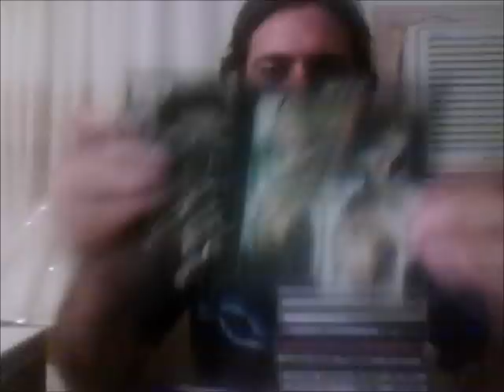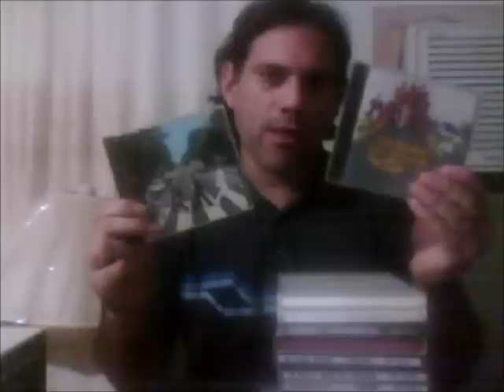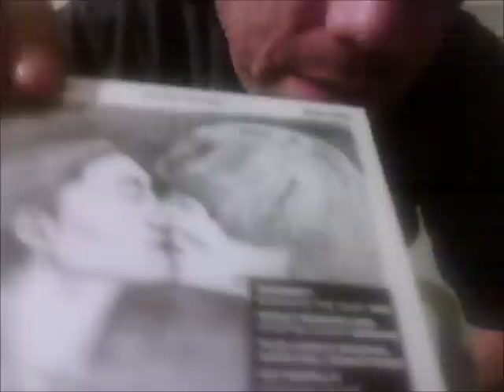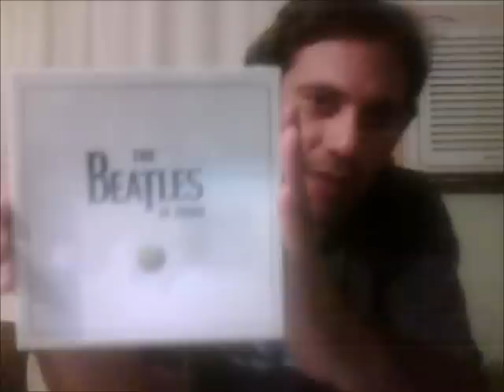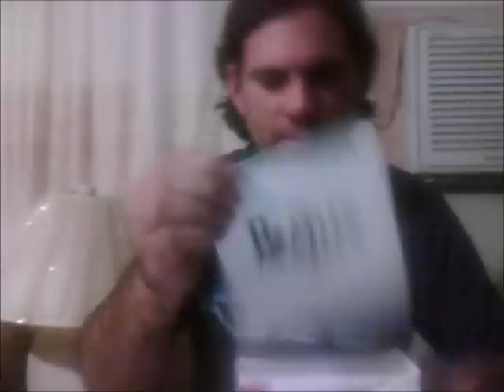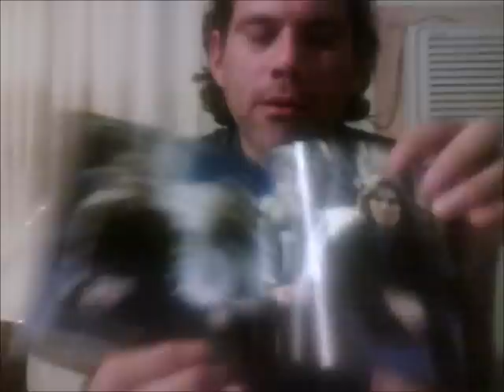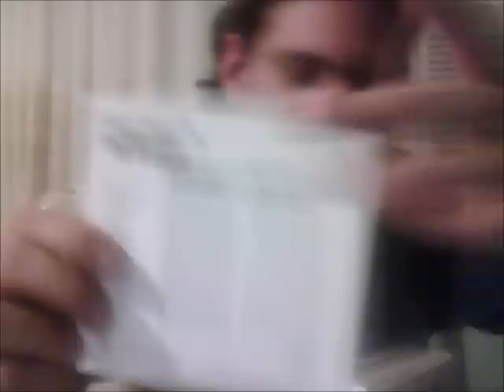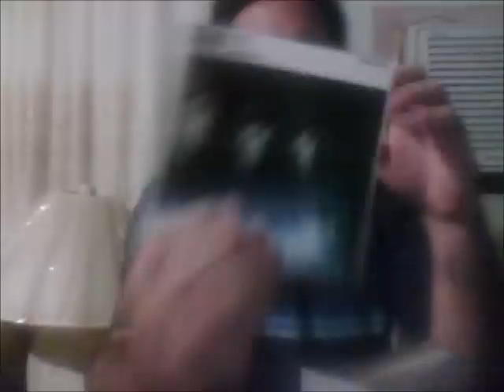The Beatles - Mono Box Set Unboxing - Reseña # 1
Primera parte del repaso de las colecciones y discografía Remasterizadas de The Beatles y muestra del Mono Box Set.